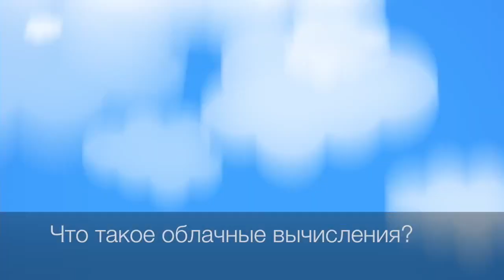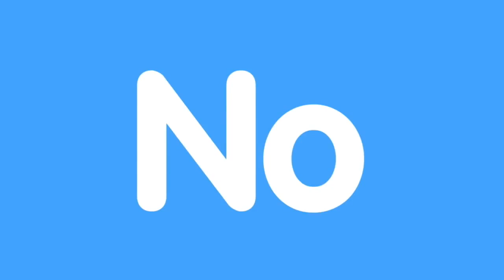Что такое облачные технологии и как они позволят вам экономить и увеличивать прибыль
Несомненно, будущее за облачными решениями! Увеличивайте прибыль и сокращайте расходы с помощью современных инструментов коммуникации!

Для вашего удобства, Connect , так же на 100% использует данную технологию.